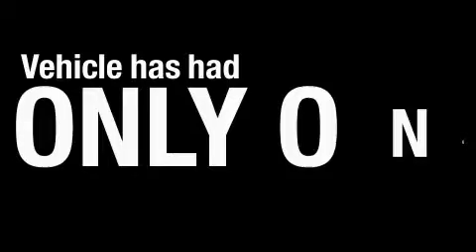Preowned 2008 BMW M3 Carrollton TX 75006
Year: 2008
 Make: BMW
 Model: M3
 Engine: 4.0L DOHC 32-valve V8 engine
 Trans.: Manual
 Exterior: Black
 Miles: 16,864
 Interior: Green